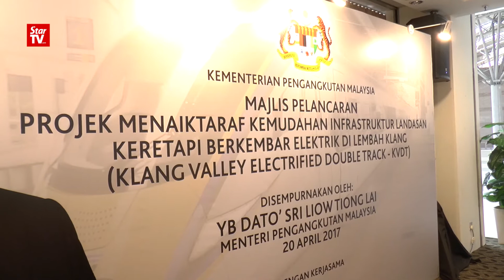20/04: 廖中莱：AWAS系统绝不双重惩罚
结合自动执法系统AES 和 交通安全扣分制KEJARA 的 自动安全醒觉系统AWAS，本月15号开始执法，上路5天来坊间疑问多多，更有人担心这种扣分于形的执法方式，可能会出现违例一次，罚两次的乌龙，交通部长拿督斯里廖中莱促请民众，不要担心双重惩罚问题。